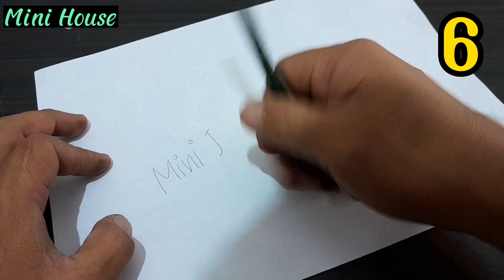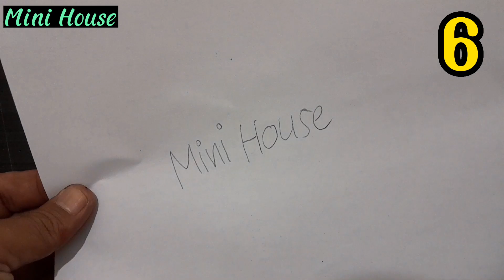7 AMAZING HANDYMAN CRAFT AND TIP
7 awesome ideas for your life and brilliant handyman work.